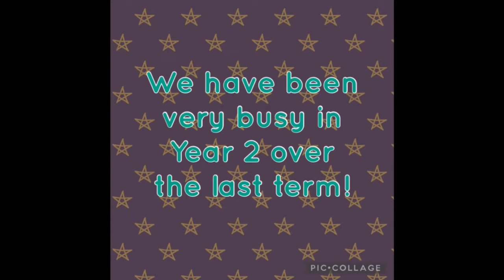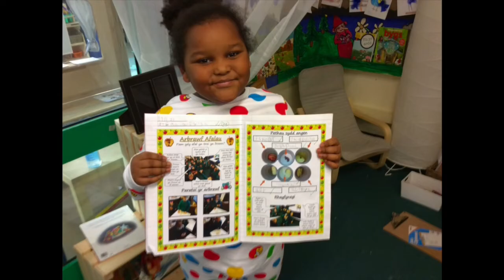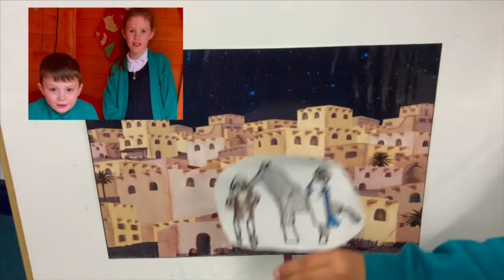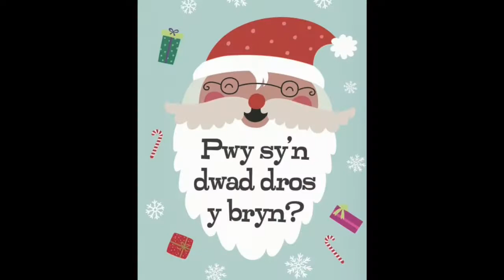Nadolig Llawen 2021 gan Blwyddyn 2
Dyma fideo i chi rhieni i ddweud Nadolig Llawen . Gan na allwn ddod at ein gilydd yn y ffordd arferol rydyn ni wedi creu fideo Nadoligaidd sydd hefyd yn dangos ein gwaith yn ystod y tymor. Mwynhewch.

Here is a video for you to say Happy Christmas. As we can’t come together to celebrate in the way we usually would we thought we’d create a Christmas video which also shows our work during the term. Enjoy.